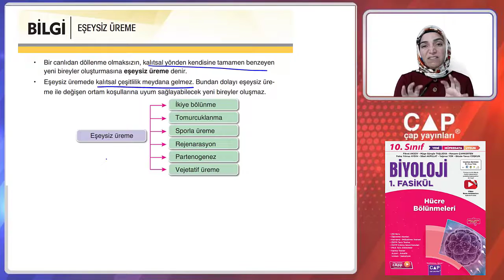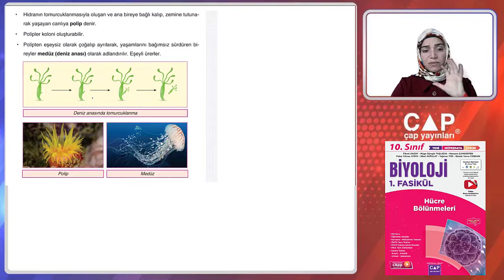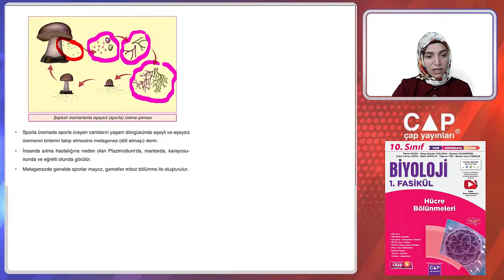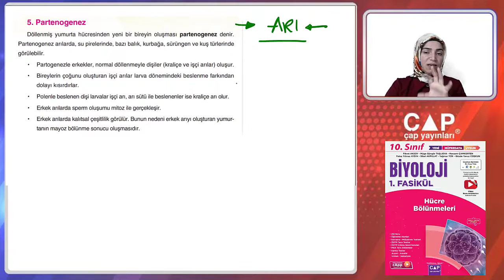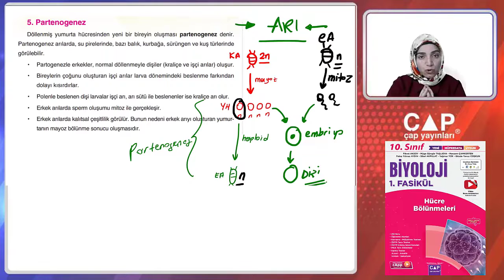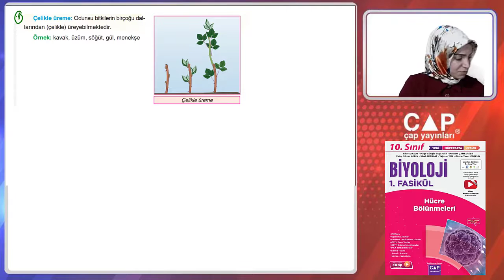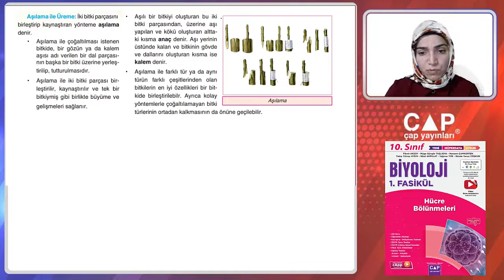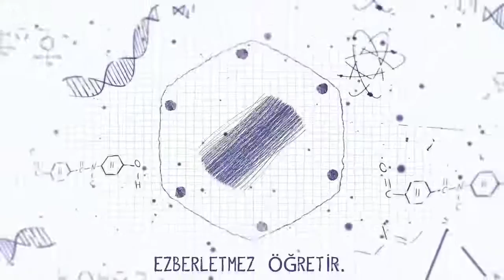10.Sınıf BİYOLOJİ -1.Fas.-Eşeysiz Üreme